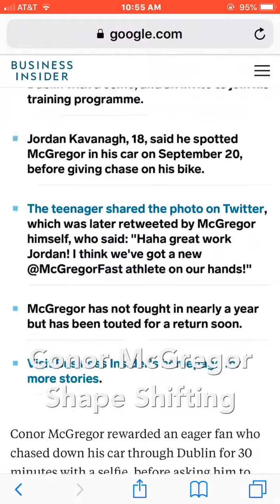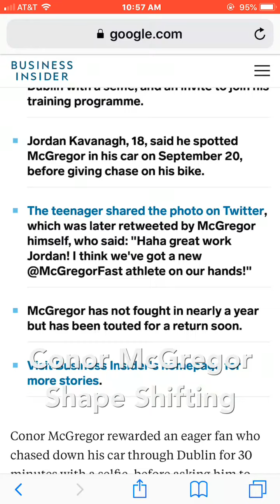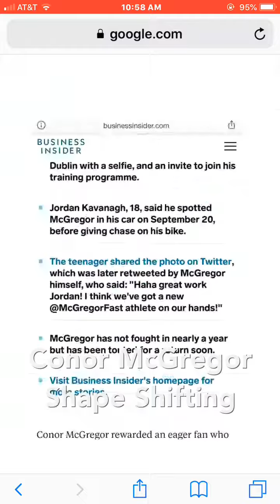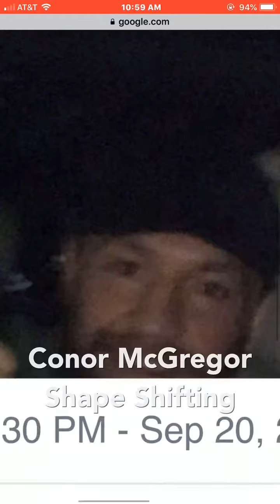Conor McGregor Caught Reptilian Eye Shifting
Conor McGregor is scared of Justin Gaethje .Once McGregor was cleared to return to action UFC wasted no time scheduling the Irishman’s return bout opposite Nurmagomedov.
“I’ve been telling you guys for ever that we had to wait until Conor’s stuff was handled in New York,” UFC president Dana White told . “It got done. Obviously it was very favorable for Conor.”